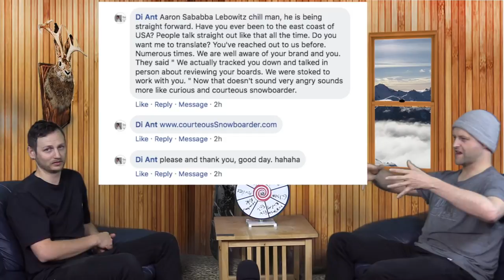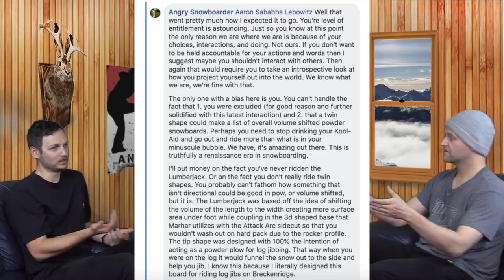The Angry Snowboarder Podcast Episode 2: Bad Snowboard Inventions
Welcome back to the second installment of the newly relaunched Angry Snowboarder Podcast. Since the last episode we have offended some people, brought in some new fans, and it has snowed. In this episode we're taking a deeper dive into the bad inventions that we've seen over the years. So if you want to hear us face the wheel, well then you're in the right spot.

Topics:

    Intro
    Leashes
    The Snowboard Pole
    The Pow Daze
    Bonhiver Bindings
    Launch Bindings
    Manic Bindings
    LED Snowboards
    Gilson Snowboards
    The Powder Foil
    Ruroc Helmets

Buy from these online retailers, we need money.